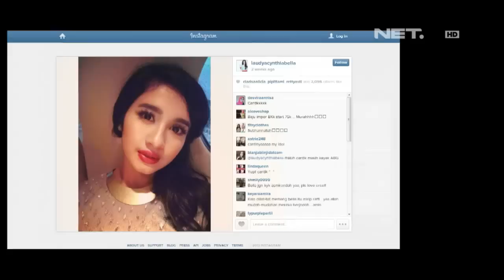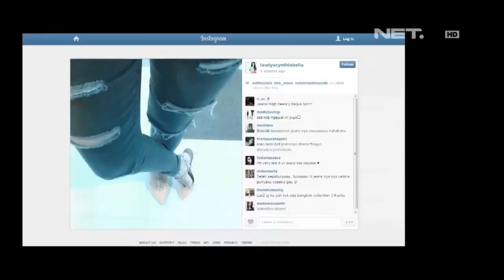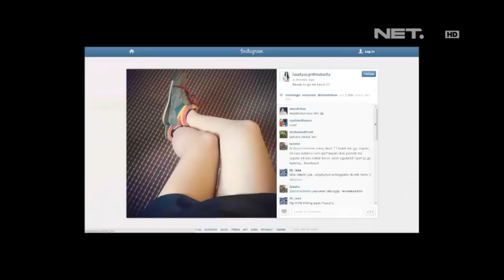Entertainment News - 5 Hal menarik yang diupload Bella di Instagram